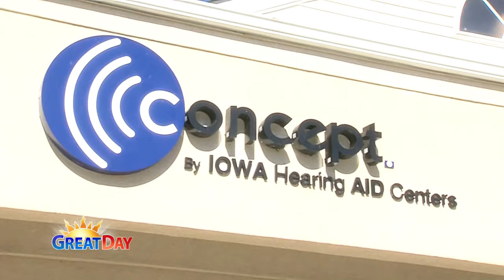Inside Concept By Iowa Hearing Aid Centers & Breast Cancer Awareness - KCWI 23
Concept by Iowa Hearing Centers co-founder Duane gives you a look inside a Concept Clinic.  Concept is working against Breast Cancer this month and donates $100 for every hearing aid sold.

Watch the video to find out what!

Concept By Iowa Hearing Aid Centers